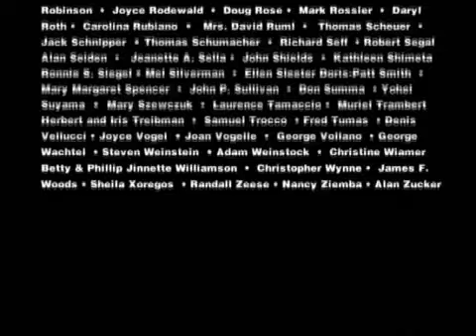Fall Preview 2005 with Jesse Green, Michael Musto, David Rooney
A preview of the upcoming New York theater season with theater scribes JESSE GREEN of The New York Times, MICHAEL MUSTO of The Village Voice and DAVID ROONEY of Variety.

Original tape date: October 22, 2005.